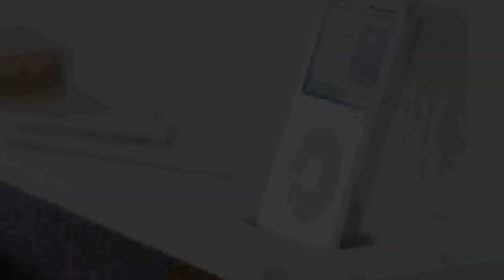Adding Sound and Vision to the Bathroom